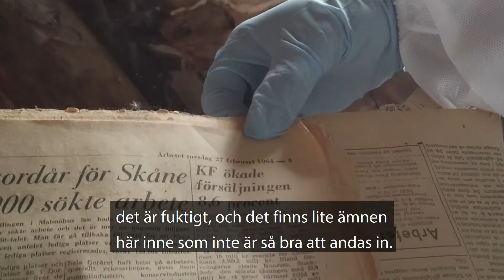Renovering av ett hus från 1910-talet där tiden har stått stilla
Ebbas Hus är Malmös minsta museum. Det är ett litet hus, mitt i staden, som tillhör Malmö Museer. Huset är från 1910-talet där tiden har stått stilla och nu behöver huset renoveras. Intendenten Nina berättar mer om renoveringen.

KULTUR I MALMÖ
Den här filmen har producerats för Kultur i Malmö av kulturförvaltningen i Malmö stad. På Kultur i Malmö Youtubesida hittar du allt från guidade turer i våra museer till föredrag, konserter och djupdykningar bakom kulisserna och i våra arkiv. Malmö stads breda kulturliv, rakt in i din digitala enhet.